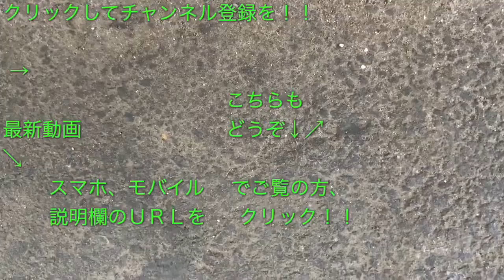[山手線E231系卒業記念イベント] レプリカヘッドマークの撮影しようと待つ鉄道ファンの待機列 2020/01/18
２０２０年１月１８日（土）、ＪＲ大崎駅のコンコースにて行われた山手線Ｅ２３１系卒業記念ミニイベントで展示されてた山手線Ｅ２３１系引退記念のレプリカヘッドマークを撮影しようと待っている鉄道ファンの待機列の様子を撮影しました。

この日は朝から雪が降ってましたが、たくさんの鉄道ファンの方が撮影にやってきました。

山手線E231系500番台（トウ506編成・ありがとう山手線E231系ヘッドマーク付き） 内回り電車 品川駅を発車する！！ 2020/01/11

[TK公開] 車両展示の様子 in 東京総合車両センター・夏休みフェア2018